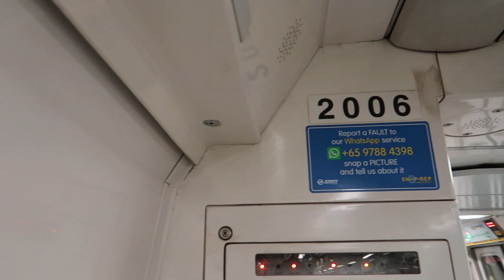C151 005/006 Ride from Somerset to Raffles Place (Southbound)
C151 005/006 ride from Somerset to Raffles Place. Bound for Marina South Pier. 30 August 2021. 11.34 pm.
Strong motor can be heard in 2006.